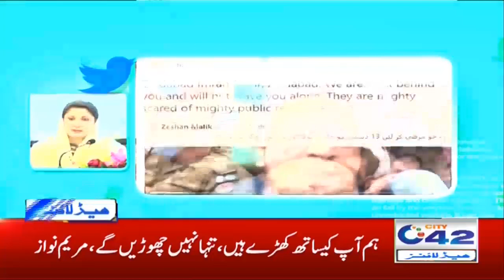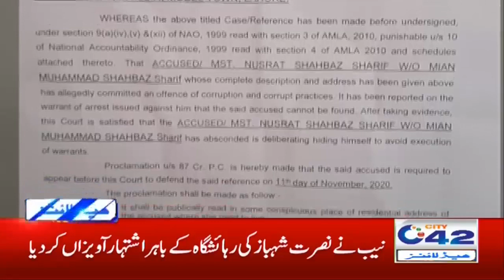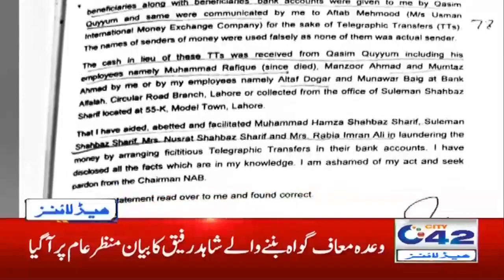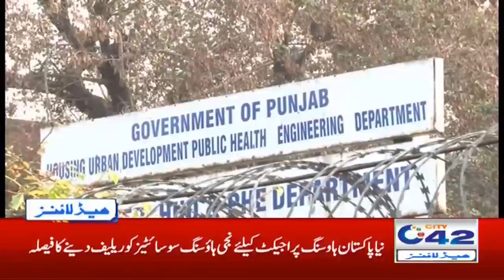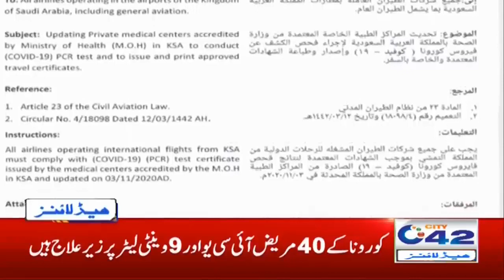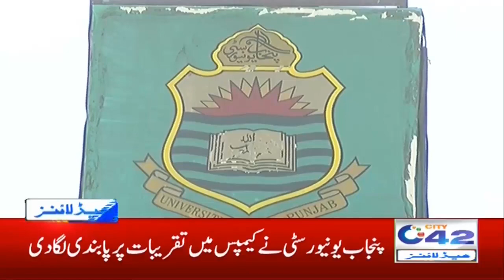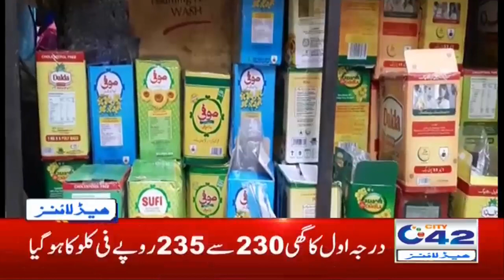5am News Headlines | 8 Nov 2020 | City 42